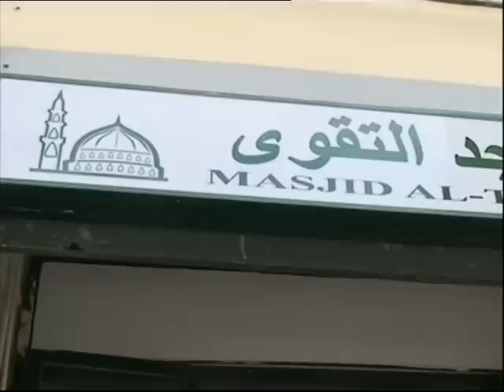Moschea a Firenze: il dibattito (Servizio di Rtv38)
Servizio di Rtv38